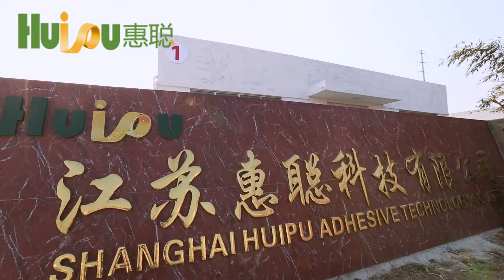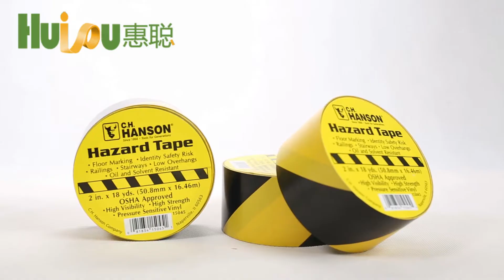PVC warning tape used hard pvc film colorful appearance, could strengthen the visual effect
Used as traffic sign and safe sign.
shanghai huipu adhesive technology co.,ltd ,a professional manufacturer of opp packing tape in china,over 60 years experience in manufacturing tapes .
welcome to visit my factory
Lesily Chen
Shanghai Huipu Adhesive Technology CO.,LTD
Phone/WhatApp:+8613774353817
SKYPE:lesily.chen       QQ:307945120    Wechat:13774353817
NO.1927,Central Plaza, 169Huaan Road,Huaqiao District,Kunshan City,Jiangsu Province, China